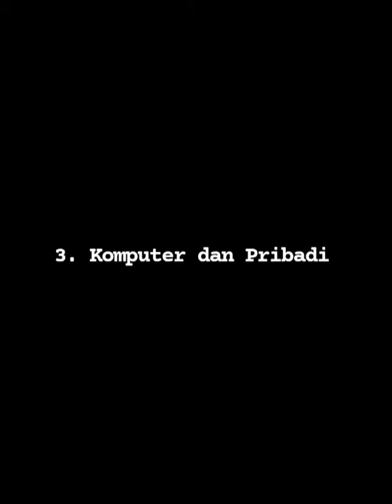Database (Presentasi TI Kelompok VI Prodi Biologi)